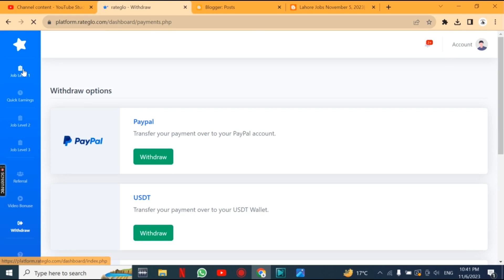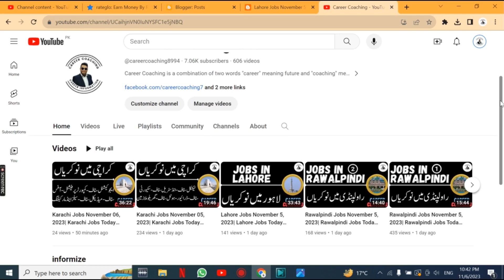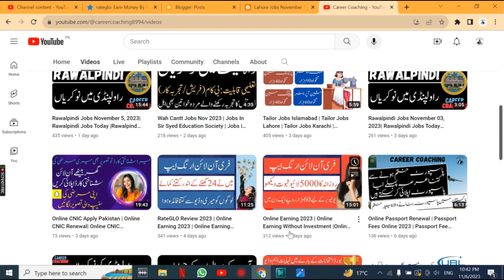Wah Cantt Jobs Nov 6,2023| Wah Cantt Jobs Today |Wah Cantt Private Jobs | Wah Cantt ma job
Are you looking for private job opportunities in Wah Cantt and Taxila? Check out the latest job vacancies regarding DAE Diploma Holder advertised in the Newspaper! We have a wide range of job categories to suit various skill sets and qualifications. The Details of vacant post is mentioned below:
1. Wah Cantt Accountant Jobs
2. Jobs for Females
3. Jobs for Women
4. Jobs for Girls
5. Jobs for Ladies
6. Real Estate Jobs for Girls
7. Sale Jobs for Girls
8. Wah Cantt Jobs for Girls
9. Islamabad Jobs for Girls
10. Fresh Graduate Jobs for Girls
11. Inter pass Jobs for Girls
12. Wah Cantt Office Boy Jobs
13. Wah Cantt House Servant Jobs
14. Wah Cantt Chowkidar Jobs
15. Wah Cantt Lady Secretary Jobs
16. Wah Cantt Site Supervisor Jobs
17. Wah Cantt Machine Operator Jobs
18. Wah Cantt Computer Operator
19. Wah Cantt Bike Rider Jobs
20. Wah Cantt Civil Contractor Jobs
21. Wah Cantt Foreman Jobs
22. Wah Cantt Cashier Jobs
23. Wah Cantt Office Assistant Jobs
24. Wah Cantt Graphics Designer Jobs
25. Wah Cantt Sale Girls Jobs
26. Wah Cantt Technical Assistant Jobs
27. Wah Cantt Sales Executive Jobs
28. Wah Cantt Physics Teacher Jobs
29. Wah Cantt Maths Teachers Jobs
30. Wah Cantt Chemistry Teachers Jobs
31. Wah Cantt Biology Teachers Jobs
32. Wah Cantt Urdu Teachers Jobs
33. Wah Cantt English Teacher Jobs
34. Wah Cantt Pak Studies Teacher Jobs
35. Wah Cantt Computer Teacher Jobs
36. Wah Cantt Receptionist Jobs
37. Wah Cantt Engineer Jobs
38. Wah Cantt Order Taker Jobs
39. Wah Cantt Social Media Jobs
40. Wah Cantt Admin Jobs
41. Wah Cantt Accounts Jobs
42. Wah Cantt Call Centers Jobs
43. Wah Cantt Real Estate Jobs
44. Wah Cantt Security Guard Jobs
45. Wah Cantt Manager Jobs
46. Wah Cantt Office Boy Jobs
47. Wah Cantt Technical Jobs
48. Wah Cantt Electrician Jobs
49. Wah Cantt Plumber Jobs
50. Wah Cantt Tailor Jobs
51. Wah Cantt Office Assistant Jobs
52. Wah Cantt Delivery Job Jobs
53. Wah Cantt Quality Supervisor Jobs
54. Wah Cantt Jobs 2023
55. Wah Cantt May 2023 Jobs
56. Wah Cantt Jobs Today
57. Wah Cantt Private Jobs
58. Wah Cantt ma job
59. Wah Cantt Call center Job
60. Wah Cantt School Job
61. Wah Cantt Driver jobs
62. Wah Cantt Cook Jobs
63. Wah Cantt  aya jobs
64. Wah Cantt Teachers Jobs
65. Wah Cantt Accountant Jobs
66. Wah Cantt Sales Jobs
67. Wah Cantt Marketing Jobs
68. Wah Cantt Medical Jobs
69. Wah Cantt Doctors Jobs
70. Wah Cantt Computer Jobs
71. Wah Cantt Clerk Jobs
72. Wah Cantt Computer Operator Jobs
73. Wah Cantt Security Guard Jobs